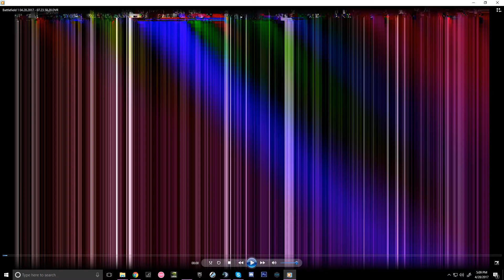Please stop fucking up my clips shadowplay hrstshrtahte hatrs